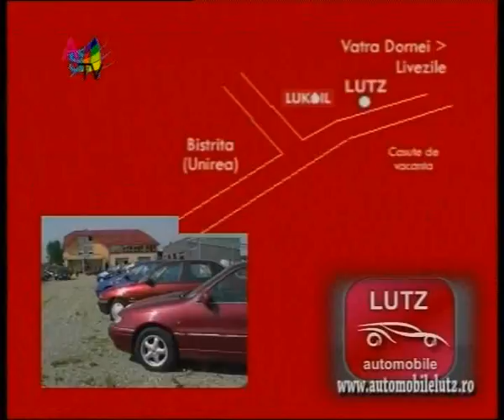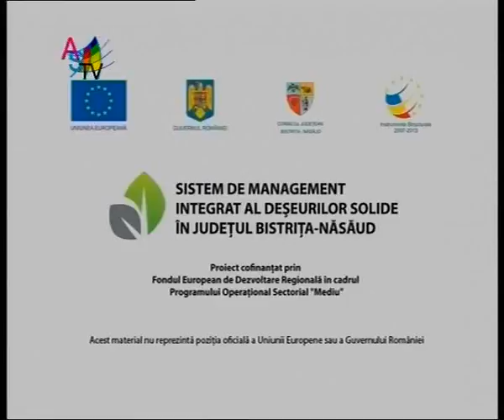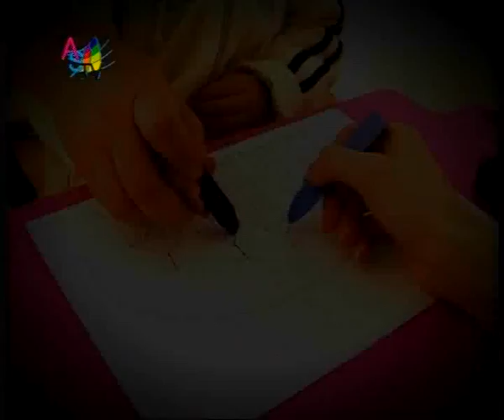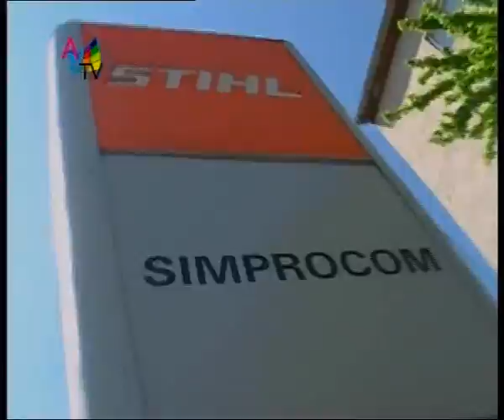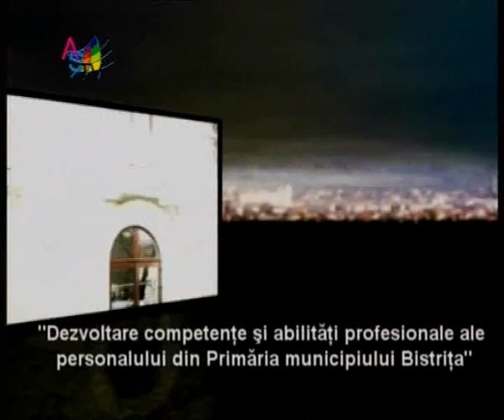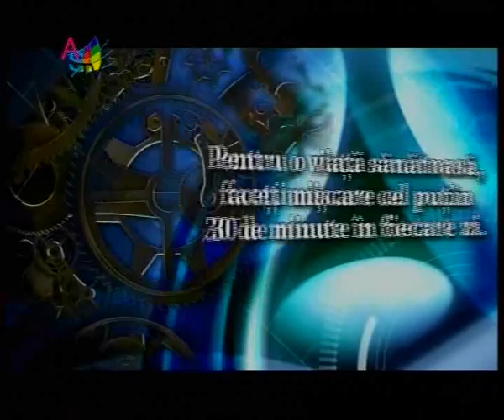Impact 11.05.2010_clip7.wmv